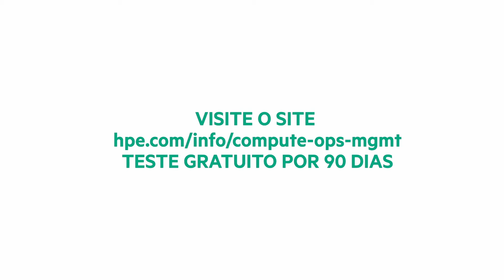HPE GreenLake for Compute Ops Management Promo [Portuguese]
HPE GreenLake for Compute Ops Management is the next evolution of compute management for your entire environment, with an as-a-service experience.